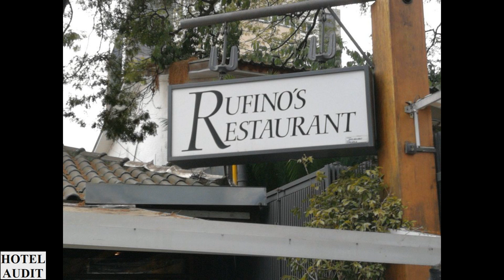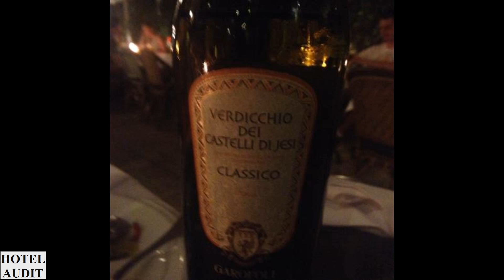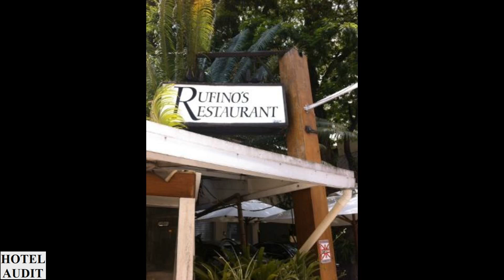Бразилия сан паулу Rufino's Restaurant 0 1 Hotel Audit Отель Аудит